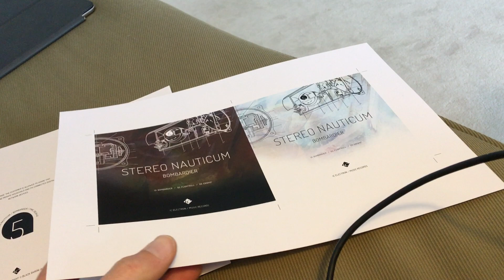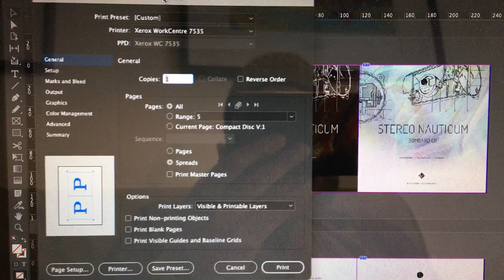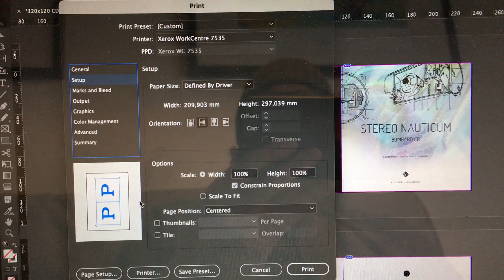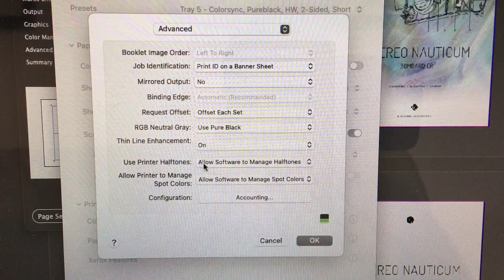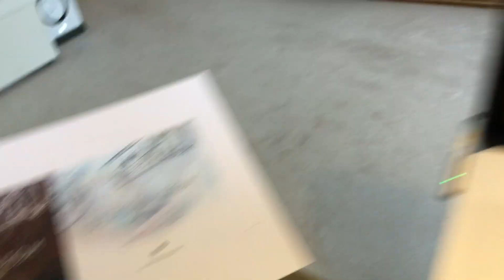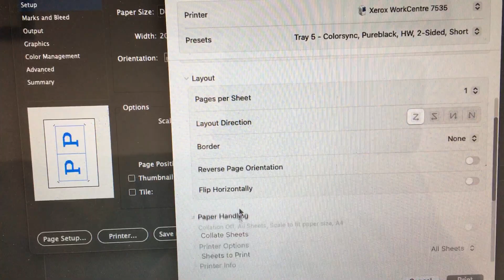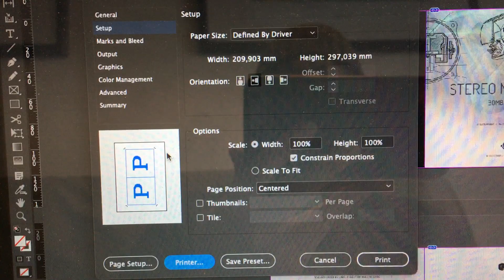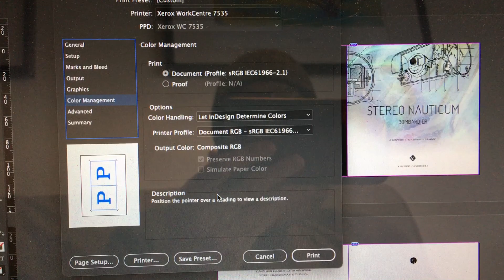Apple + Adobe + Xerox: Drucker Einstellungen, Presets und Tipps für Chef-Entwickler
Wie im Video beschrieben. Einige Hinweise, Tipps und Tricks für Anwender und Software (Chef) Entwickler.

" Simplicity is an art. It's the result of all the difficult stuff you went through. "

Gruss,
Black Baron